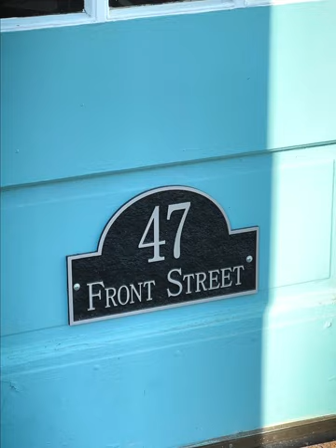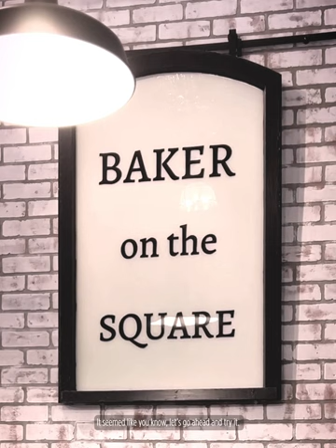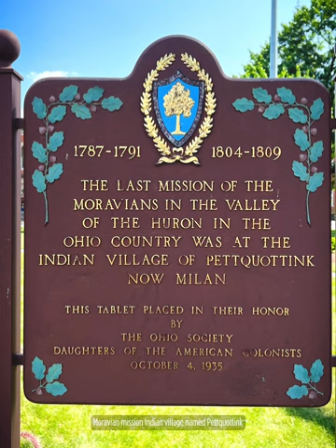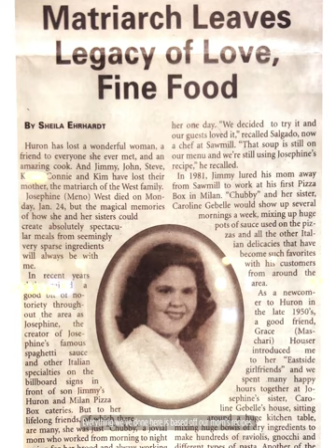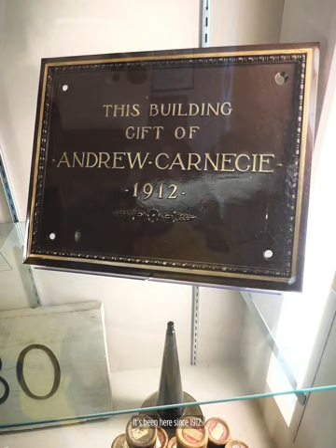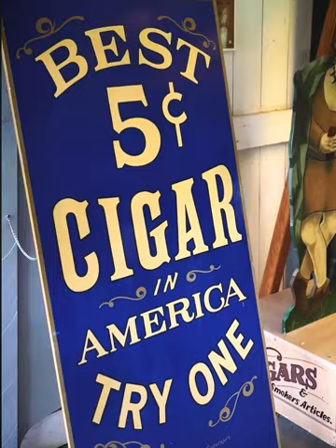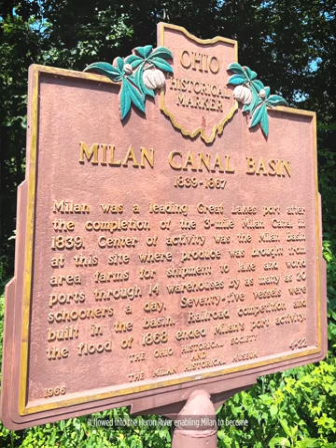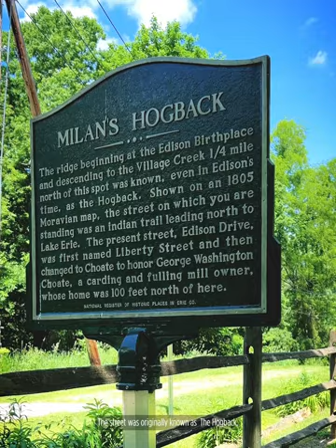Milan, OH_CREDSTYLE FILMS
Milan, Ohio. Classic Americana with a modern spin. Debbie Downtowner shares the highlights of this hidden gem. Not only the birthplace of Thomas Edison and the Milan Canal, it’s the home of The Baker on the Square, Jim’s Pizza Box, The Invention Restaurant, the Coffee Station and so much more. credstylefilms.com